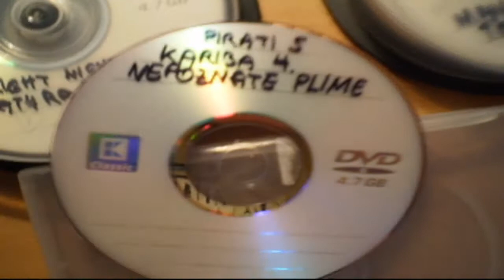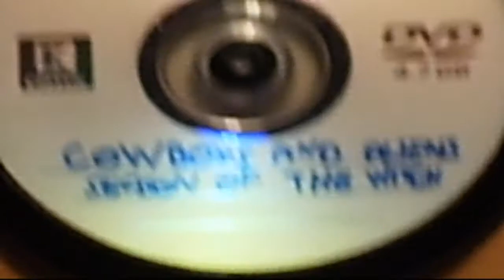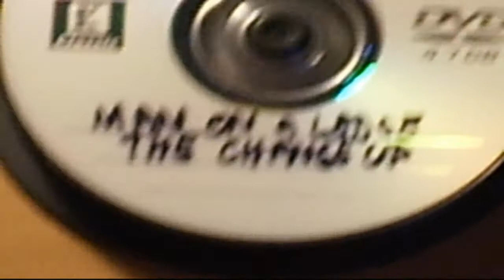Moj oglas za njuškalo